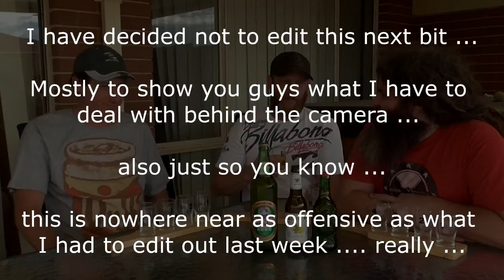Tsingtao Beer - Tsingtao Brewery - Beer O'Clock with Slosh & Buuz #15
Beer O'Clock with Slosh & Buuz -Tsingtao Beer

Welcome back to Slosh's Bar & Grill for another episode of Beer O'Clock with Slosh & Buuz ... for the third episode of run number four ...

This week Slosh, Buuz and LtdGuy try Tsingtao beer ... and we really hoped this was going to be better than last weeks beer ...

I really don't know what I can say about this one ... it was average ... aggressively average ... so much so that there is nothing I can say about it other than ... this is not worth buying unless it is the only thing available ... this run is so full of sadness and regret ... craft beers after this one!!!

Welcome to our brand new weekly series ... Beer O'Clock with Slosh & Buuz ... which is going to be coming out every Sunday afternoon ... and is 50% a reason for me and my old friend Buuz to hang out and drink beer once a month and 50% to share some strange and random beers that we find over the month ... we will be trying beer we KNOW we won't like ... beers we think we might like ... or anything that has a strange or interesting name ... Please do leave any comments or suggestions down below on what YOU guys would like to see us cover in this series ... what you would like to hear us cover on the beer ... if you want more background information on the brewers ... that kind of thing!

And if you want to send us anything you can send us mail at
Kardinya, Western Australia
Australia 6163

As always thanks for watching ... if you enjoy what you see please like and subscribe as it really helps me out ... follow me on Twitter and Facebook and Google+ ... and all that social networking jazz!

Sloshworks